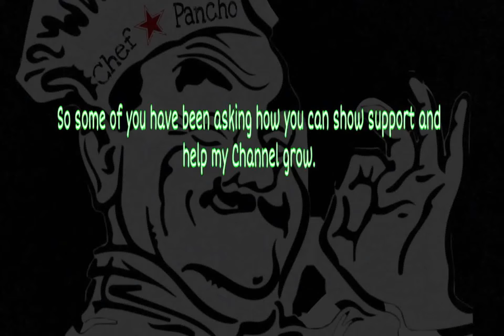Chef pancho’s Street taco prison style